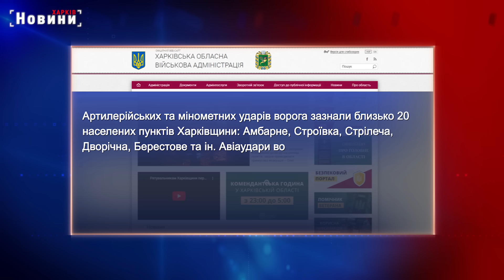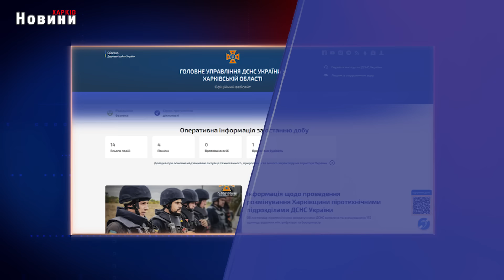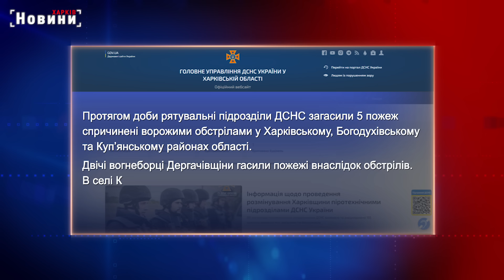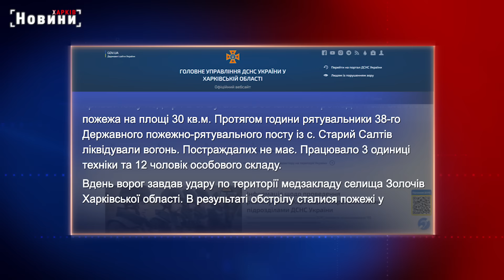Харків та область 16 березня. Обстріли, пожежі, жертви та бої